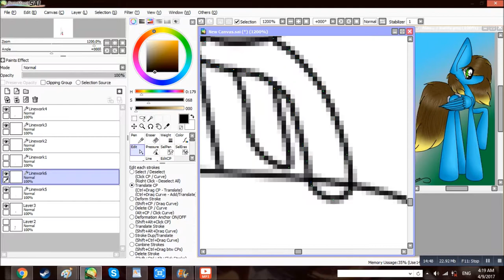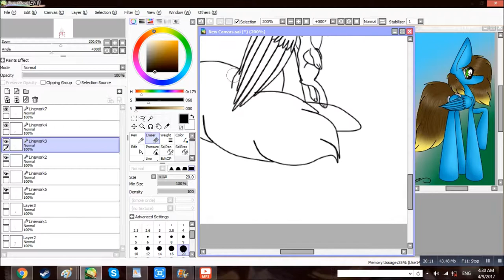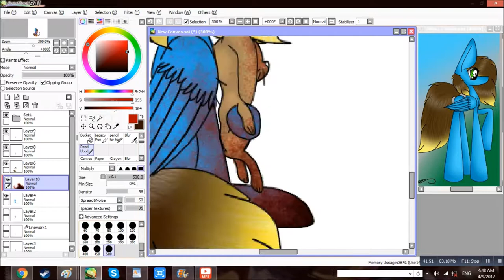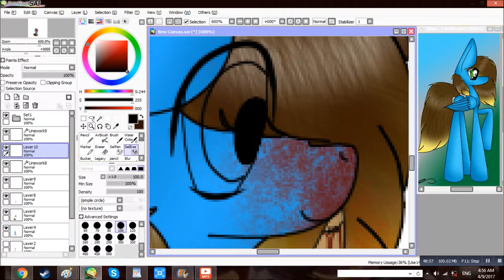LittleowlArt: look i made a new toy (mlp speedpaint) (gore)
i changed my mind on the music

yes my legs are long please dont tell me. i know.

art program: paint tool sai. drawn with a mouse